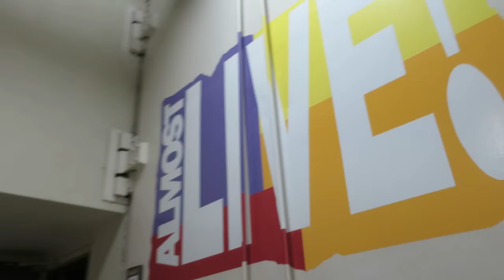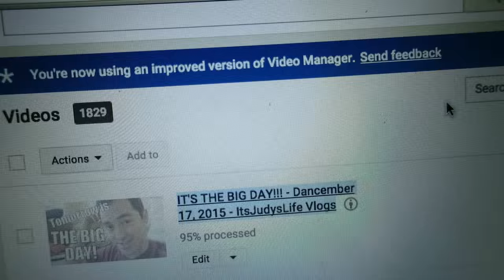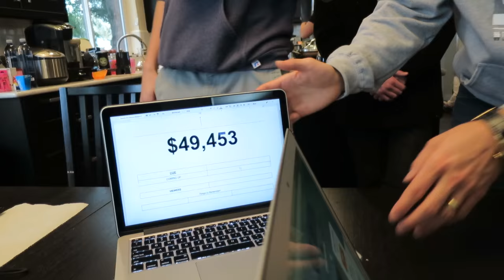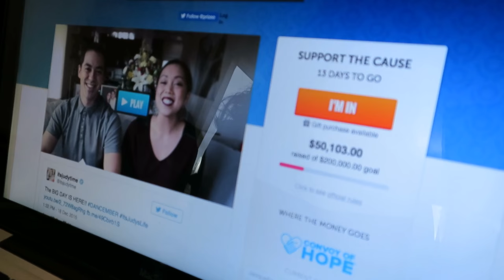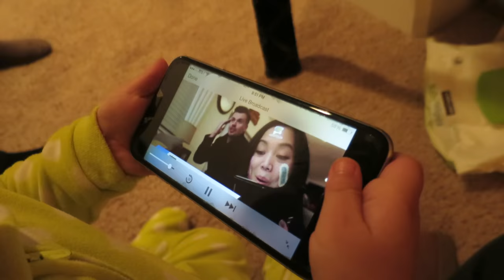TODDLER BEAN BOOZLED on 24 HOUR LIVE BROADCAST! - ItsJudysLife Vlogs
Judy's Links

Benji's Links

Vlog Camera We Use:

Blendtec Blender